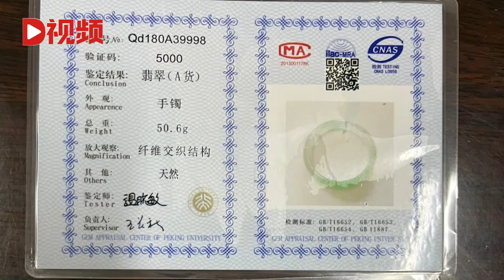阿姨直播間買翡翠鑒定證書系偽造，法院：退還購物款，三倍賠償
3月17日，湖南株洲。法院公布了一起信息網絡買賣合同糾紛案。張阿姨在直播間購買翡翠（A貨）手鐲2件，鑒定結論均為翡翠（A貨），收貨后發現做工粗糙，委托鑒定結論是兩件均為翡翠“處理”手鐲。